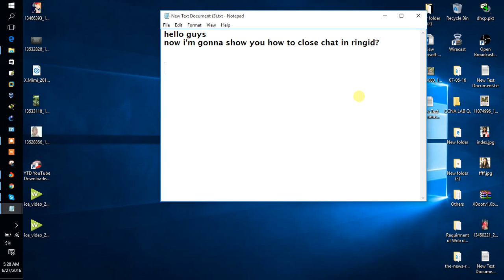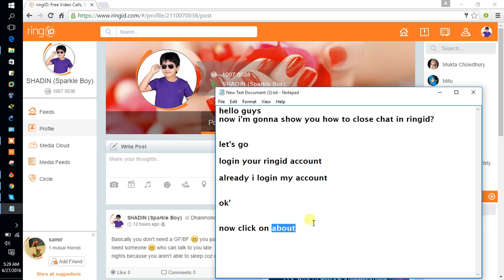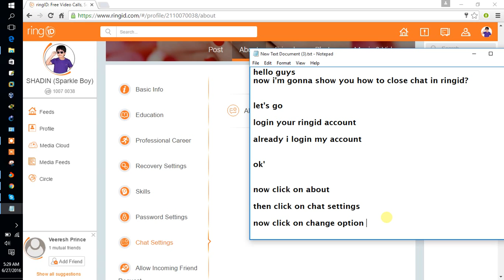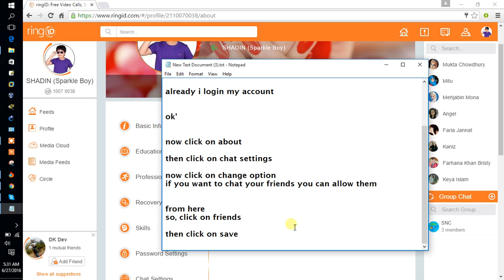how to close chat in ringid (by Al Mamun)